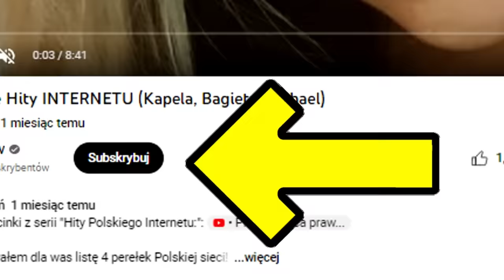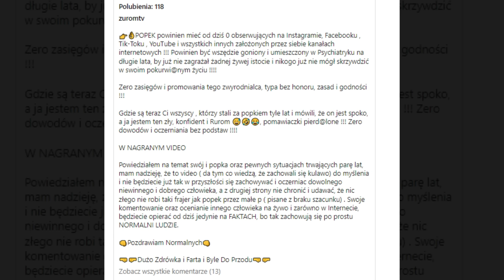SKANDAL! SZOKUJĄCE NAGRANIE POPKA!